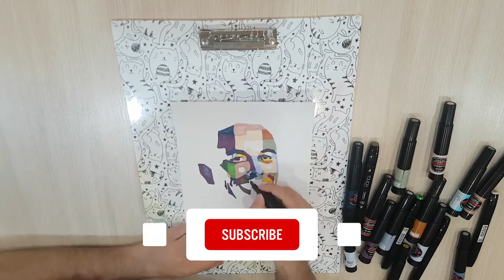نقاشی چهره ایلان ماسک / Easy marker painting for beginners / Painting Tutorial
ایلان ریو ماسک FRS متولد 28 ژوئن 1971، یک بازرگان، طراح صنعتی و مهندس است. او بنیانگذار، مدیر عامل، مدیر ارشد فناوری و طراح ارشد SpaceX است. سرمایه گذار اولیه، مدیر عامل، و معمار محصول تسلا، Inc. بنیانگذار The Boring Company؛ یکی از بنیانگذاران Neuralink; و بنیانگذار و رئیس مشترک اولیه OpenAI. ماسک یک صد میلیاردر یکی از ثروتمندترین افراد جهان است.

ماسک از مادری کانادایی و پدری اهل آفریقای جنوبی به دنیا آمد و در پرتوریا، آفریقای جنوبی بزرگ شد. او قبل از رفتن به کانادا در سن 17 سالگی برای حضور در دانشگاه کوئینز، مدت کوتاهی در دانشگاه پرتوریا حضور یافت. او دو سال بعد به دانشگاه پنسیلوانیا منتقل شد و در آنجا مدرک لیسانس دوگانه در اقتصاد و فیزیک گرفت. او در سال 1995 برای تحصیل در دانشگاه استنفورد به کالیفرنیا نقل مکان کرد، اما در عوض تصمیم گرفت به دنبال شغل تجاری باشد و شرکت نرم‌افزار وب Zip2 را با برادرش کیمبال تأسیس کرد. این استارت آپ توسط Compaq به مبلغ 307 میلیون دلار در سال 1999 خریداری شد. ماسک در همان سال بانک آنلاین X.com را تأسیس کرد که در سال 2000 با Confinity ادغام شد و شرکت PayPal را تشکیل داد و متعاقباً توسط eBay در سال 2002 به مبلغ 1.5 میلیارد دلار خریداری شد.

Elon Reeve Musk FRS born June 28, 1971, is a business magnate, industrial designer, and engineer. He is the founder, CEO, CTO, and chief designer of SpaceX; early investor, CEO, and product architect of Tesla, Inc.; founder of The Boring Company; co-founder of Neuralink; and co-founder and initial co-chairman of OpenAI. A centibillionaire, Musk is one of the richest people in the world.

Musk was born to a Canadian mother and South African father and raised in Pretoria, South Africa. He briefly attended the University of Pretoria before moving to Canada aged 17 to attend Queen's University. He transferred to the University of Pennsylvania two years later, where he received dual bachelor's degrees in economics and physics. He moved to California in 1995 to attend Stanford University but decided instead to pursue a business career, co-founding web software company Zip2 with his brother Kimbal. The startup was acquired by Compaq for $307 million in 1999. Musk co-founded online bank X.com that same year, which merged with Confinity in 2000 to form the company PayPal and was subsequently bought by eBay in 2002 for $1.5 billion.
Painting or drawing is the process by which a paint (pigment or paint color) is applied to a flat surface, such as paper or canvas, to create an art.
Painting is one of the main fields of visual arts and it is six times older than written language.
We like beginners to learn to draw with these tutorials.